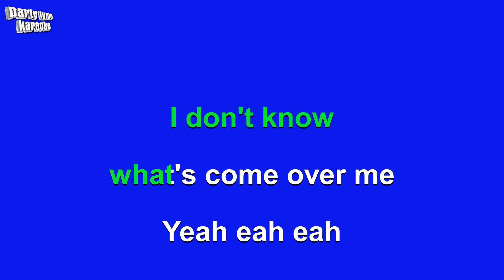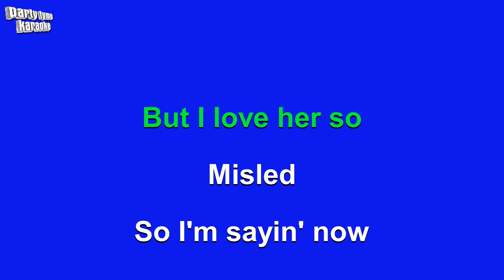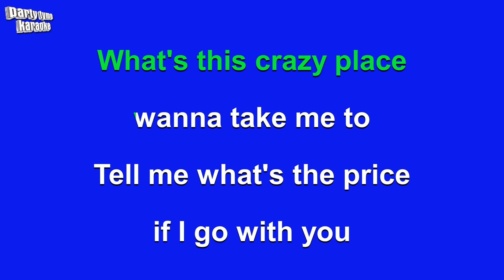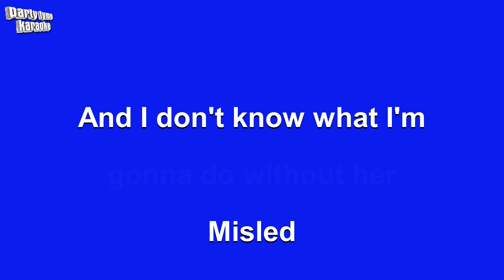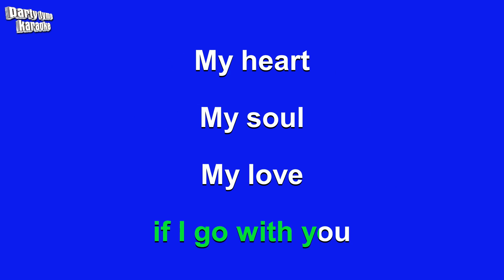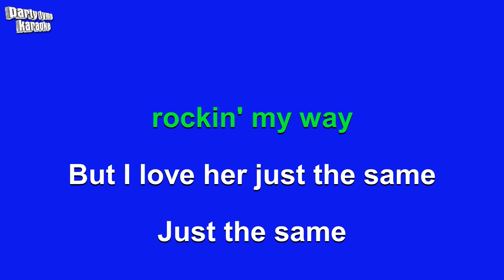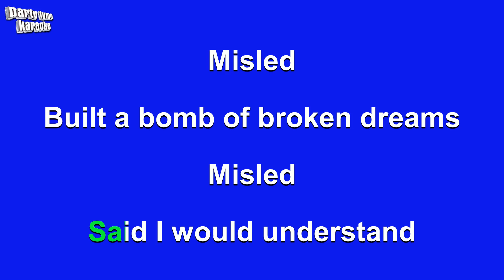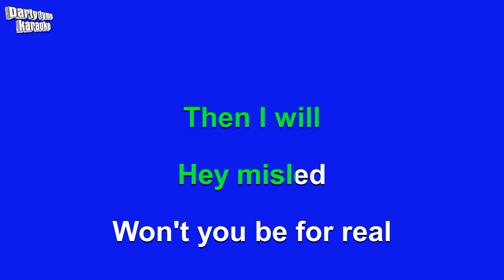Kool & The Gang - Misled (Karaoke Version)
Karaoke sing-along version of 'Misled'
made popular by Kool & The Gang,